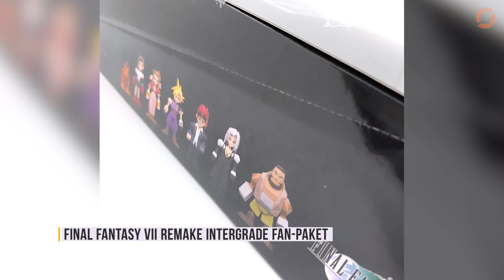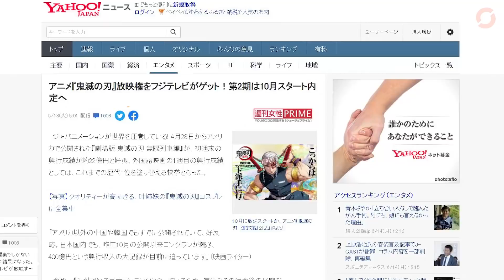Netflix: XXL Anime-Pläne | Demon Slayer Season 2 – Anime News 238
► TIMESTAMPS | ANIME NEWS
00:00 Vorschau auf die Themen der Sendung
00:20 Gewinnspiel Final Fantasy VII Remake Intergrade
00:49 High Card
01:27 The Aquatope on White Sand
02:06 Seirei Gensouki
02:38 Magia Record: Puella Magi Madoka Magica Side Story
03:14 The Case Study of Vanitas
03:55 Demon Slayer Staffel 2
04:43 Jujutsu Kaisen 0
05:20 Record of Ragnarok
05:59 Free! Timeless Medley
06:47 Mobile Suit Gundam: Hathaway
07:17 Shaman King
07:51 Edens Zero
08:30 Drei neue Netflix-Anime angekündigt
08:55 Netflix-Anime Grimm
09:32 Super Crooks
10:03 Thermae Romae Novae
10:20 The Witcher: Nightmare of the Wolf
10:58 Beastars Season 2
11:09 Meine Wiedergeburt als Schleim in einer anderen Welt
11:50 Attack on Titan